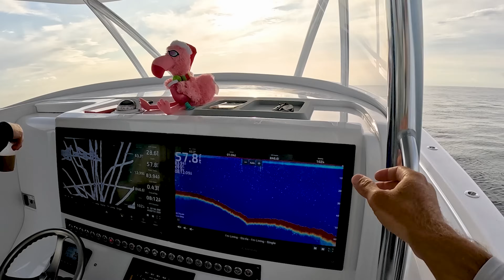I Tied a Camera on my Fishing Line and Caught a Monster Fish!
Check out Florida Freedivers for all your diving and spearfishing needs.
My sling is the Head Hunter Gorilla Sling with slip-tip

Here is the link to the rod, reel, tackle, and apparel I wear .